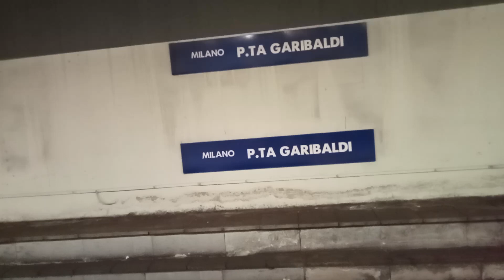aldo dal passante ferroviario verso Piacenza o Mantova ??